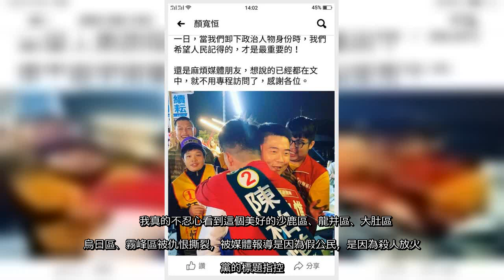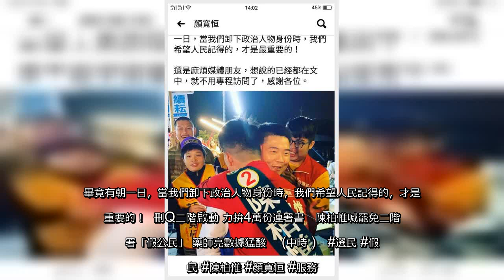✅ 「刪Q總部」罷免立委陳柏惟案二階已正式啟動，陳柏惟日前重話抨擊指「沒辦法以尊重的態度接受這些『假公民』」。對手顏寬恒今日終於不再低調，跳出來在臉書洋洋灑灑發表6、700字的一封信給陳柏惟，指責他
✅  「刪Q總部」罷免立委陳柏惟案二階已正式啟動，陳柏惟日前重話抨擊指「沒辦法以尊重的態度接受這些『假公民』」。對手顏寬恒今日終於不再低調，跳出來在臉書洋洋灑灑發表6、700字的一封信給陳柏惟，指責他不應痛罵選